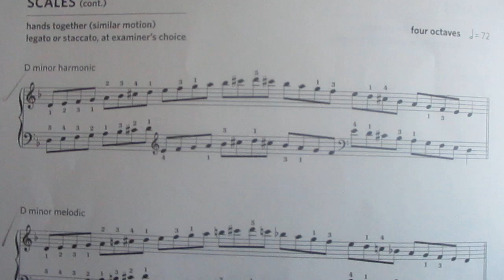The boy is playing, “D Minor harmonic” on the piano.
This 11-year-old boy plays his rendition of the "D Minor Harmonic" scale beautifully on the piano.  three times. His incredible musical prowess and dedication to perfection shine through in each note, leaving listeners in awe. He performs this scales at Level 6 ABRSM.
Immerse yourself in the music as this young piano prodigy effortlessly navigates the intricacies of the scale, evoking a range of emotions with his heartfelt performance.

Global Education Academy of Restoration GEAR   @GloEduAcaofRestGEAR